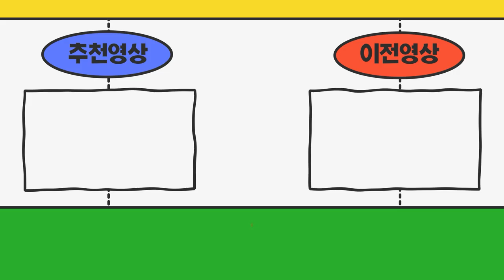경기도시흥시 20년식프리마 5톤윙바디입니다 현재 임대번호판 장착하고 있는데 개별화물넘버로 진행해보려 합니다